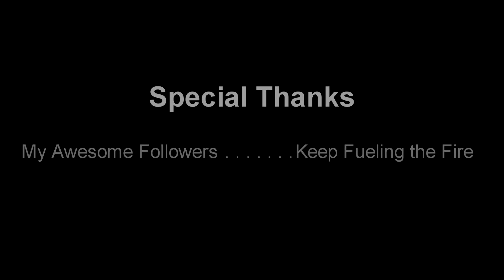Siege Montage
Wanna watch me play live?
and follow me to never miss content like this
or come tell me I'm trash either way it helps ;)
If you want to help support my Laser Fund go to
gf.me/u/zgvfsv